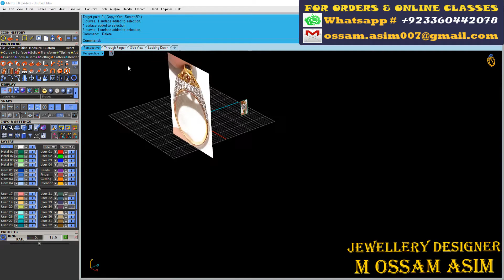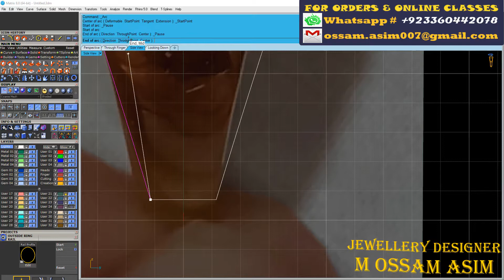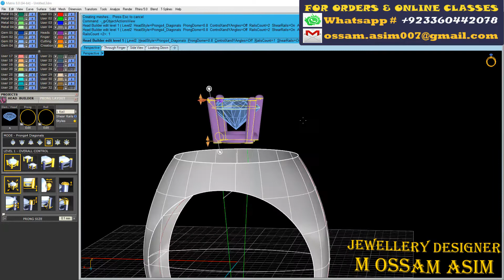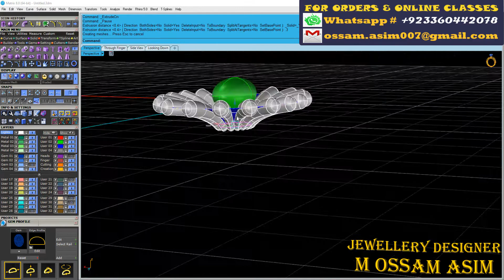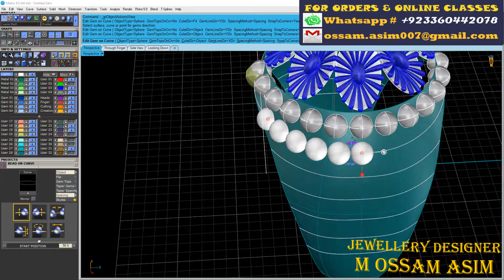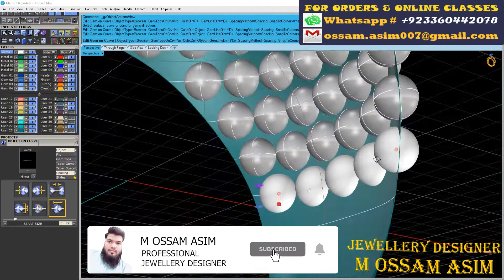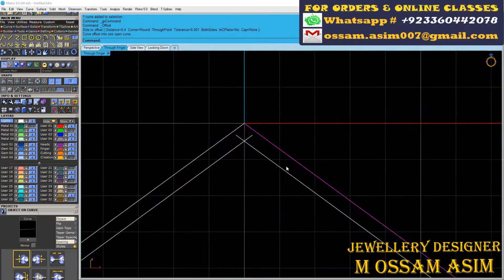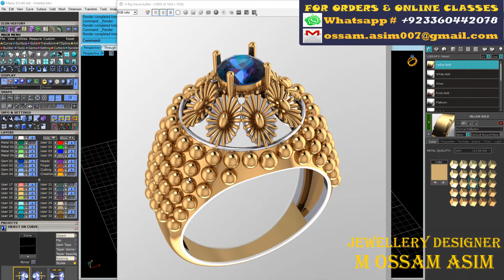How To Design Traditional Indian New Ring | Light Weight Jewellery | Matrix 8 jewelery design course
How To Design Traditional Indian New Ring 2 | Light Weight Jewellery | Matrix 8 & RHINO TUTORIAL
Hi everyone
Its Me OSSAM ASIM
 I create this channel to share my technique of my working with 3D Gemvision Matrix 8.
I Love to Teach The Skills I Have If You Want To Learn Feel Free To Ask I Will Teach You From Basics to Advanced Level Of Gemvision Matrix 8.0 OR Gemvision Matrix 9.0
IF you Want to Give Orders To mee OR Want To do Work With Mee